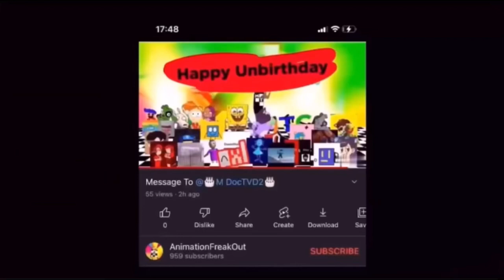I Eat @MDocTVD2TheAVGNFan’s Video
Your A Bad User